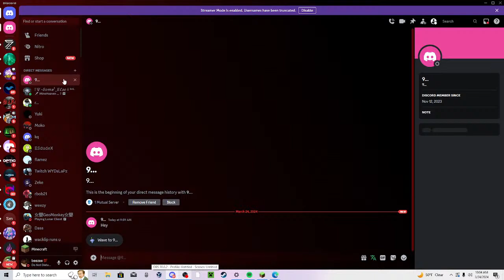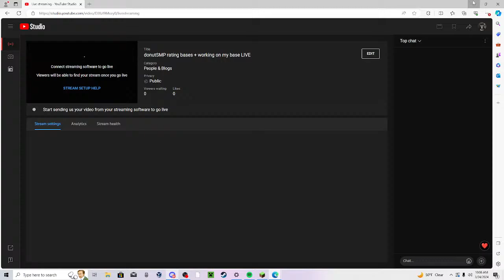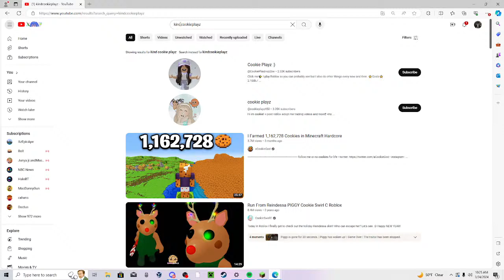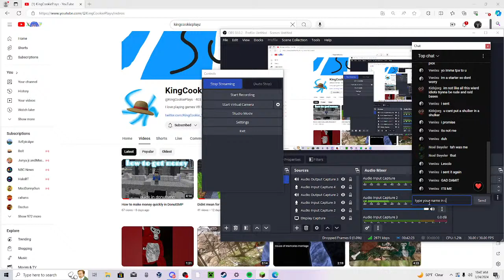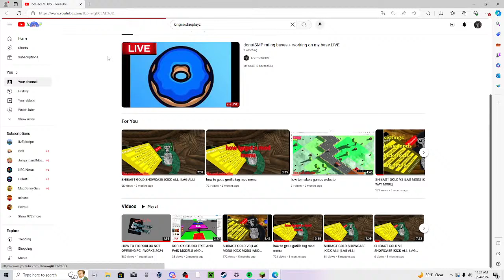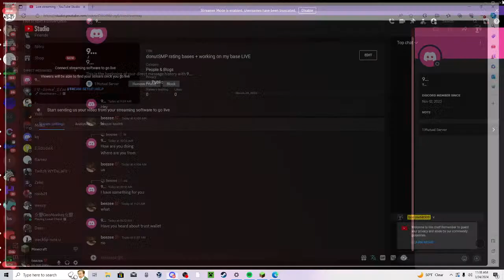donutSMP rating bases + working on my base LIVE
MY USER IS beezee573